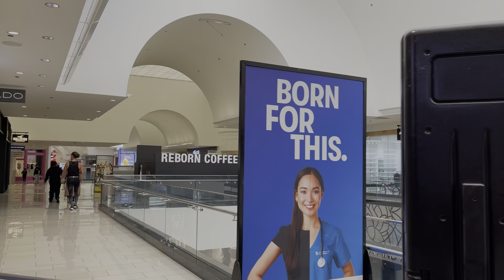Galerías de Glendale California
El mall mas nice de Los Angeles